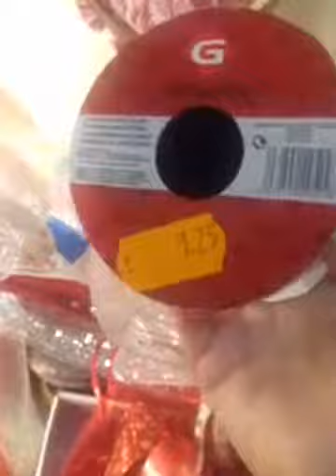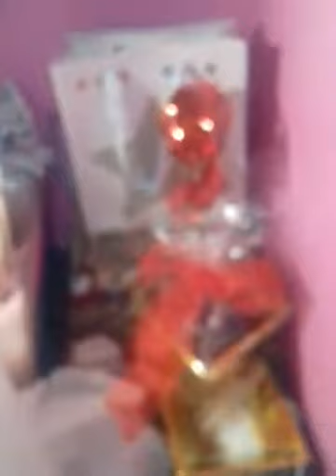Embrulhos para este Natal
Produtos Oriflame e embrulhos originais
Para as minhas clientes